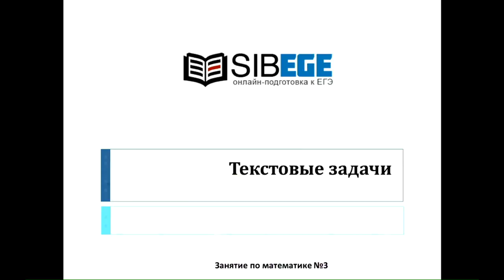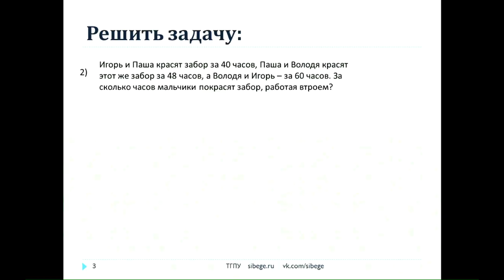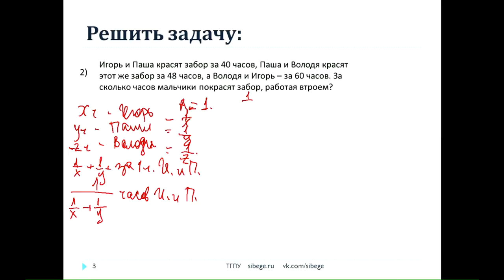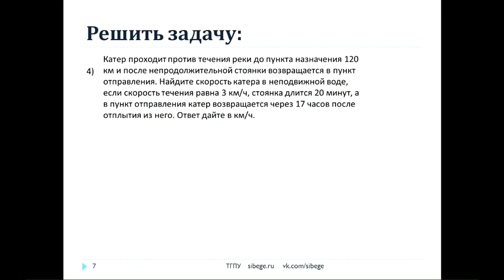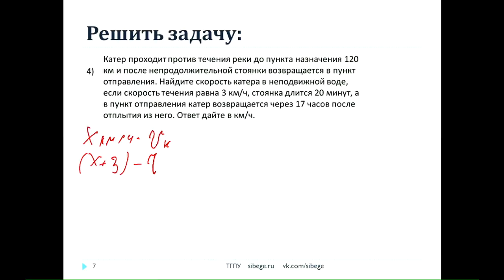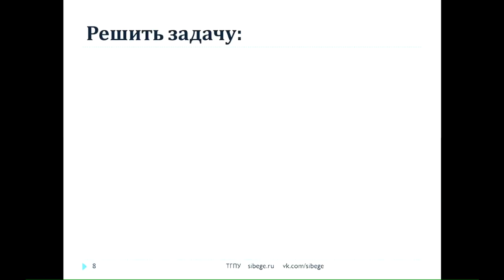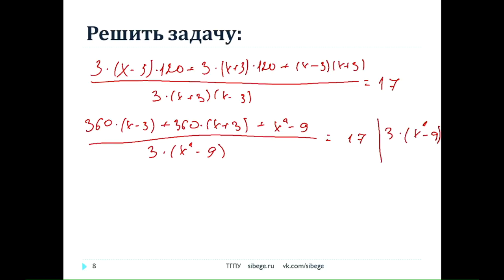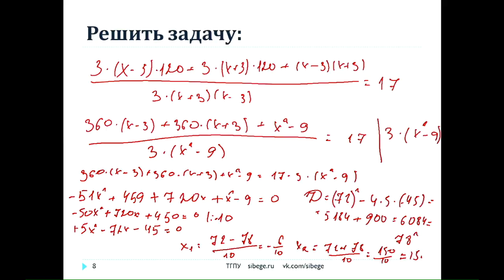Математика, 2017. Текстовые задачи. (29.11.16). sibege.ru